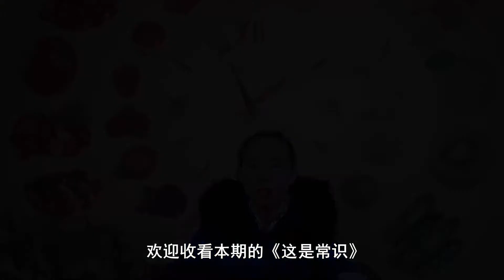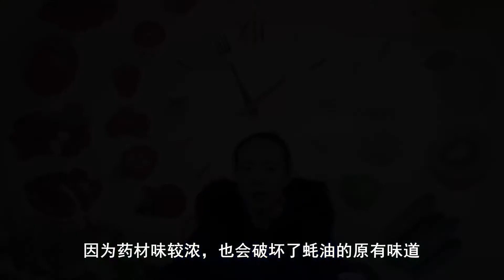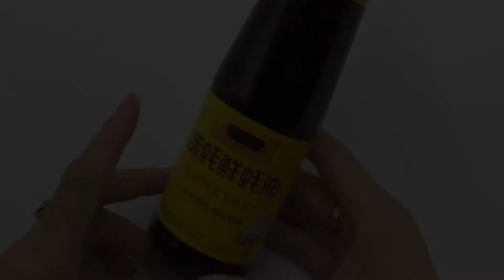蚝油是鲜美的调味料，挑选保存蚝油的小妙招